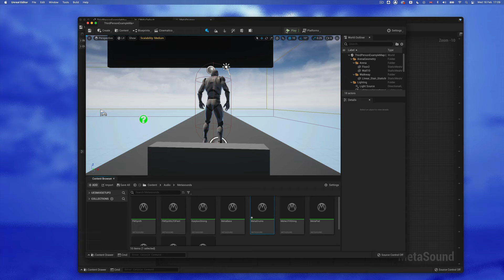Unreal 5 Random mix profile switching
Using the control buses to switch between mix settings.